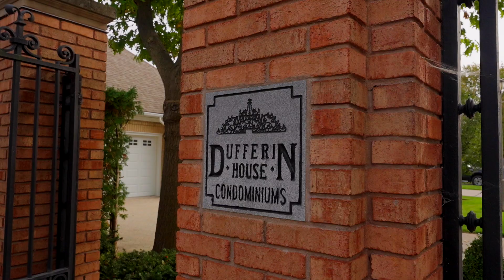18 152 Dufferin Avenue Brantford